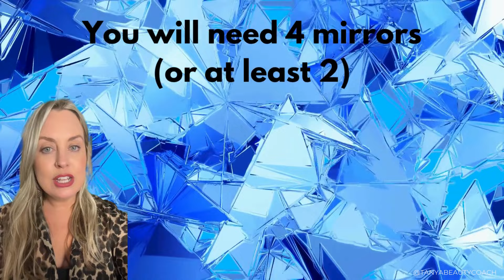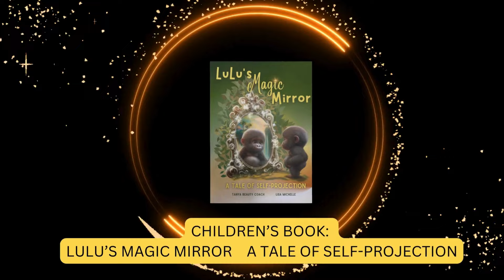SHIFT YOUR REALITY -OBE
You can experience an out-of-body experience without substances... Try this!
Ethereal Projection